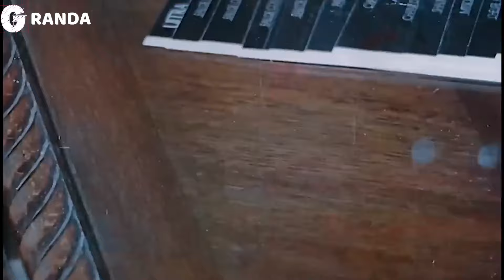مرزوق رفض اوامر الكينج وقرر يبدأ معاه الحرب 😎​🔥​ | فيلم سلام يا صاحبي 😎​🔥​